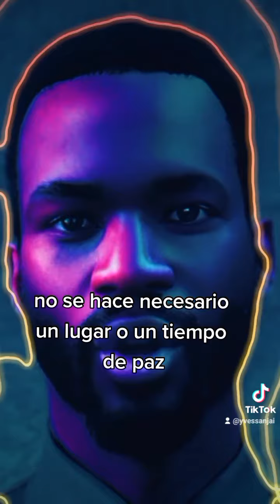aqui y ahora